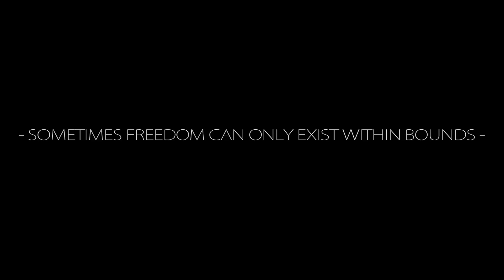TRAILER BOUND PERFORMANCE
Yes! It's a Modern Day Tragedy!
Hop on our train and check out the goods!
We tour: 27-28/07: Koffiefabriek/ Ijzerlaan 30; 2-27/08: The Fringe Festival Edinburgh
Written by American Playwright Dylan Dougherty
Created by Christoffel Hendrickx & Maxim Meukens
Decor by de rob van RMW ('t koffiedokske wettewel)
Feat.: Silke Vanhoof, Celine Verbeeck, Pascal maetens, Dries beugels, Nick Berlin

Produced by Noosfeer VZW

Support by:

Stad Antwerpen    District Antwerpen    SOVOHA